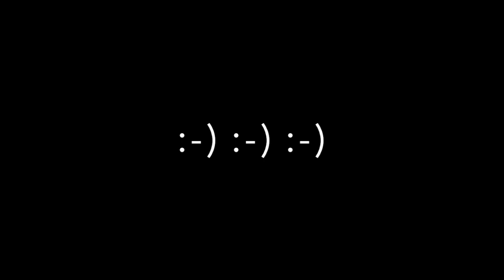CO MI PANIE DASZ-TOMASZ ZIELINSKI (arr A. Sztaba)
Co Mi Panie Dasz ,z repertuaru zespołu BAJM w aranżacji Adama Sztaby
bass guitar: TOMASZ "ZIELAK" ZIELIŃSKI